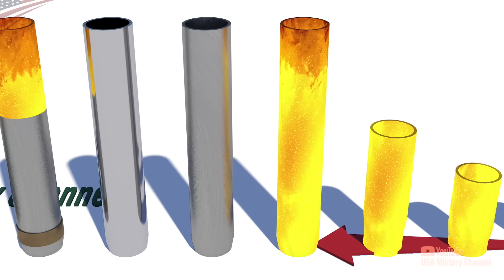Inside the Factory: How Steel Bars Become 155mm Artillery Shells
At the Scranton Army Ammunition Plant in Pennsylvania, the manufacturing process of transforming steel bars into 155mm artillery shells.

0:00 Intro
0:20 Step 1: Cutting Steel Bars
1:06 Step 2: Heating Billets
1:53 Step 3: Forming Billets
3:45 Step 4: Cooling and Inspection
6:23 Step 5: Rough Turning
6:52 Step 6: Nosing
7:47 Step 7: Heat Treatment
9:00 Step 8: Finishing Machining
9:41 Step 9: Painting
10:19 Step 10: Packing